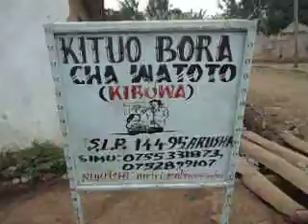Kibowa Orphanage Visit Part 1 Arusha Tanzania August 2013